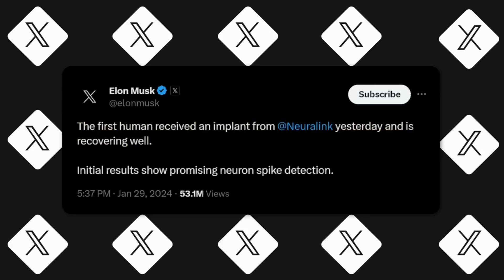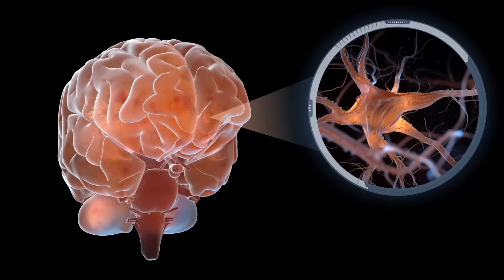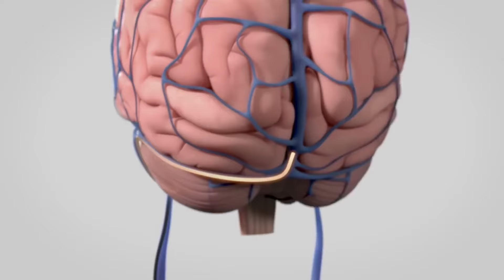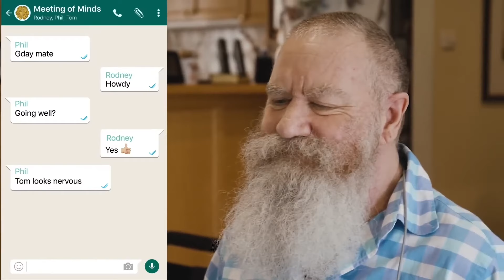Elon Musk Succeeds in Implanting NeuraLink Chip in First Human's Brain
Everything About the Upcoming Neuralink Brain Chip

In this captivating video, we delve into the groundbreaking achievement of Elon Musk as NeuraLink successfully implants its revolutionary chip into a human brain for the first time. Join us as we explore the incredible advancements made by Neuralink and uncover the secrets behind its success. Discover how this groundbreaking technology is set to revolutionize the future of neuroscience and human-machine interfaces. Don't miss out on this mind-blowing journey into the world of Neuralink!